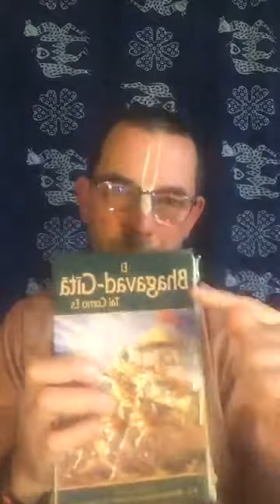Muktinath Das Clase Bg. 2.47